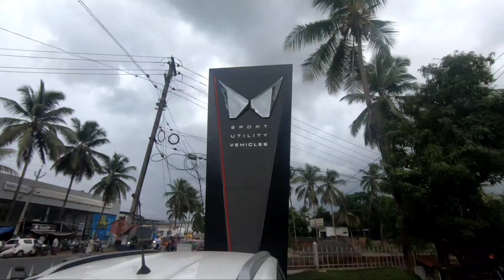Mahindra Scorpio N 4x4 -Z8 (D) AT | DELIVERY | NEW CAR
Mahindra Scorpio N 4x4 -Z8 (D) AT  DELIVERY DAY
NEW CAR .

It has been a childhood dream come true  to own a proper body on frame 4x4 SUV, and the wait is finally over after a long time.
i always had a fascination towards the old mahindra jeeps, which i still have.
Mahindra Thar was always an option but
ended up buying scorpio n which is lot lesser capable off-roader when compared to those rugged jeeps, but as creature comforts and convenience came into the equation, Scorpio N was an easy choice to make.

I have been living happily with my pre worshipped XUV 500 Z4 for the past 5 years and we did almost 70k km, without letting me down even once on the road.

Hope to continue the same with my Scorpio N as well.

cheers to all the adventurers ahead.😎